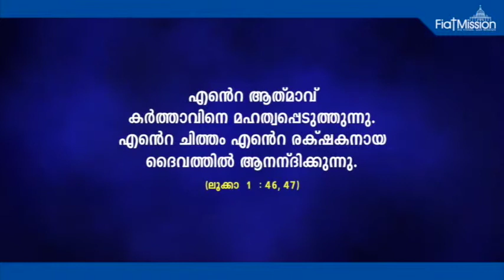DAILY MALAYALAM BIBLE VERSES WITH AUDIO